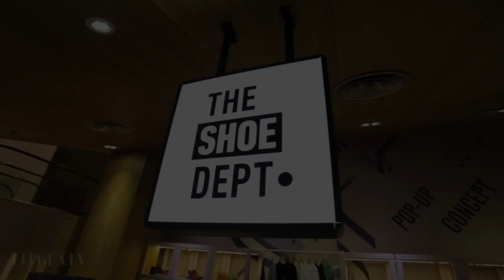Media Workshop for The Shoe Dept. Jakarta